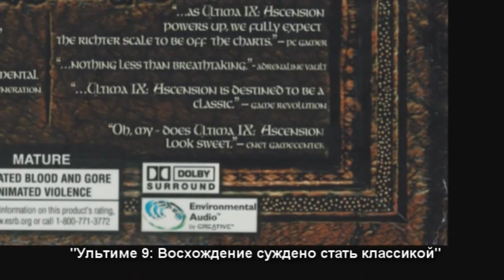Суть Игровых Критиков